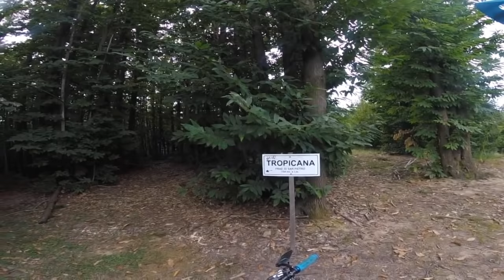Tropicana ps1 Priero Superenduro 2018 - RACE INSIDER